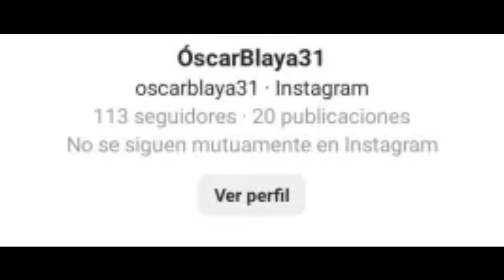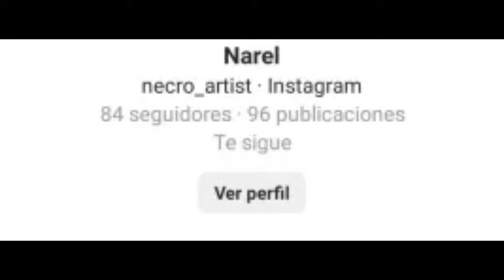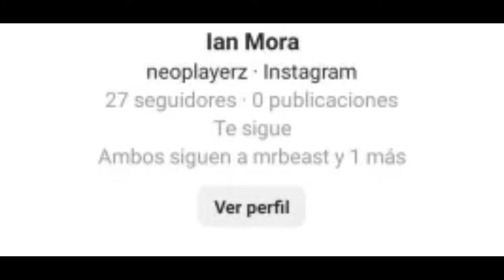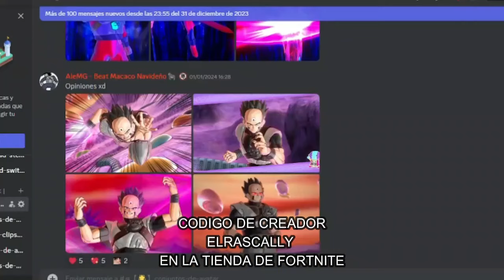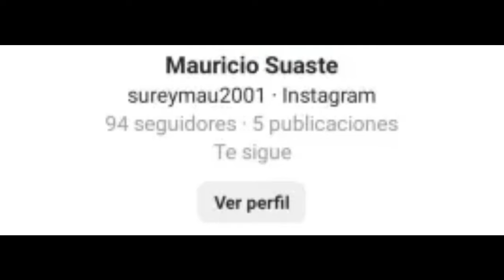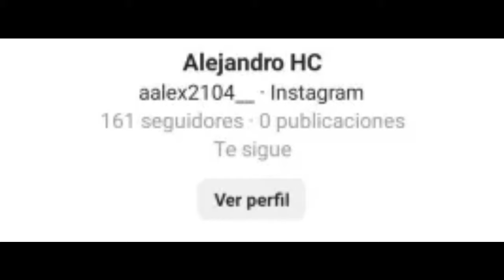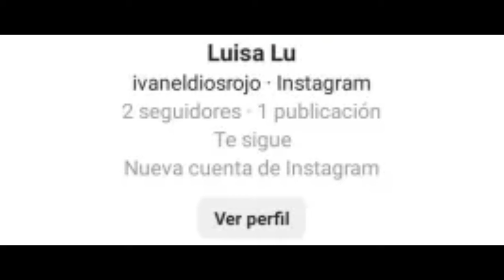LOS MEJORES CONJUNTOS DE SUSCRIPTORES | Dragon Ball Xenoverse 2 | FACHAJIN Z S3 E10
Ey what a peks gente ¿Cómo están? Sean bienvenidos a otro capítulo de FACHAJIN Z, en esta ocasión con el final de la temporada 3, espero que lo disfruten :D